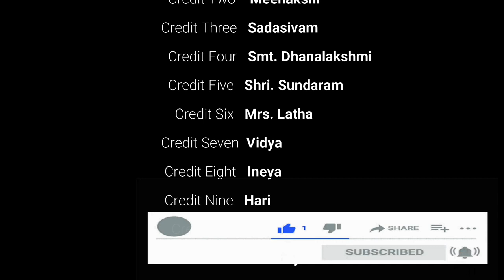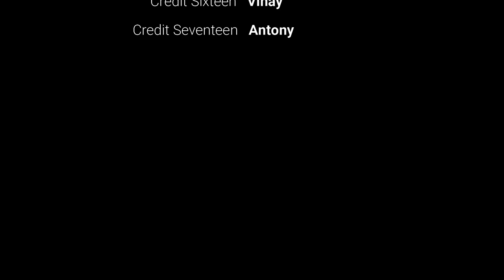Fun Idli recipe Prank | recipes |cookingrecipes | cookingrecipesvideo | cooking blog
Fun Idli recipe Prank

This video is about Fun Idli recipe Prank talks.

Welcome to the official YouTube channel of my "Meenakshi's Kitchen Recipes".

Also visit my Cooking blog for Translations in
cooking recipes in malayalam
cooking recipes in tamil
cooking recipes in telugu
cooking recipes in kanada
cooking recipes in arabic
recipes with bread
cooking recipes for kids

Cooking Made Easy from - Meenakshi's Kitchen YouTube Channel.

This video is about howtocook & Cooking Made Easy.

Easy to make, Happy to Eat